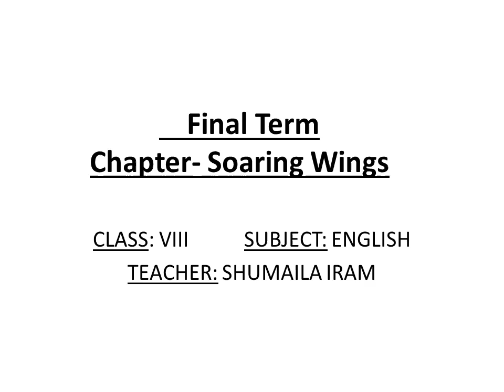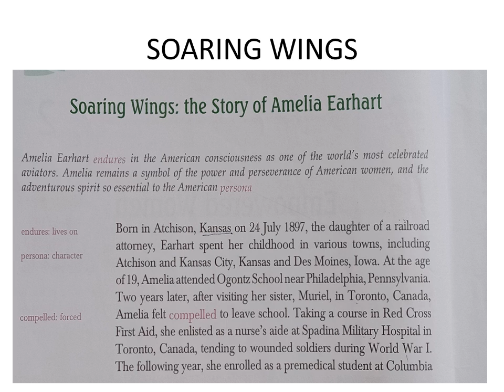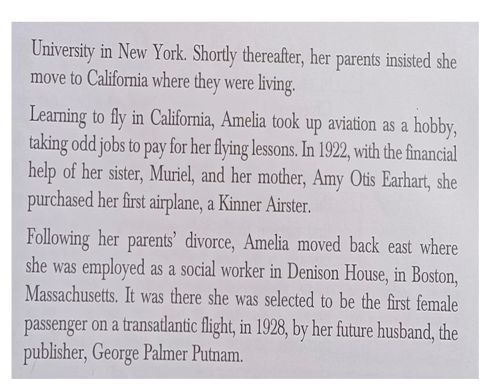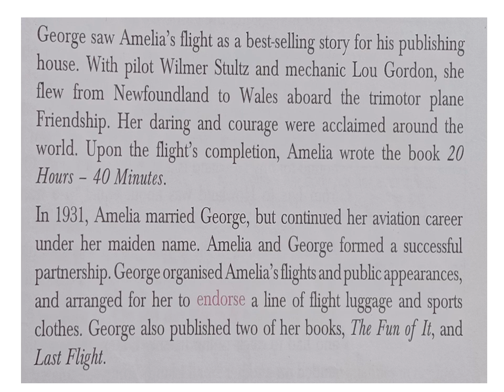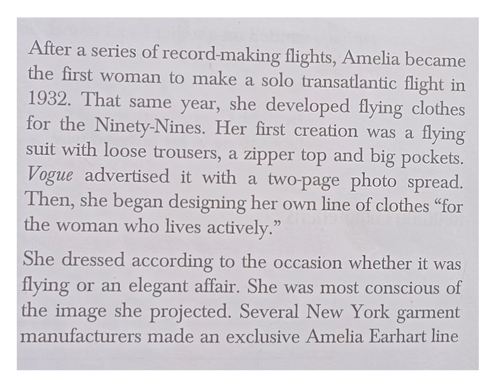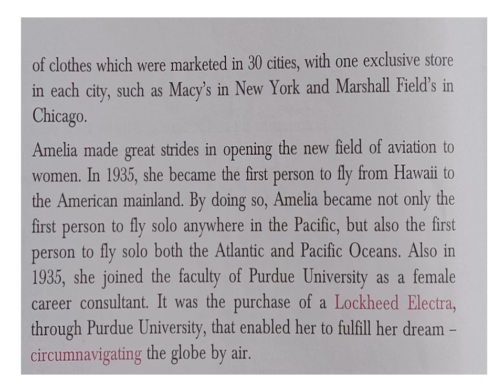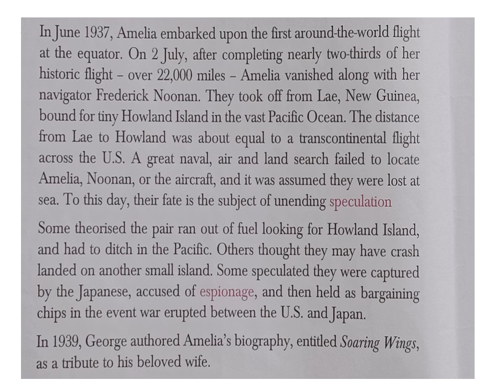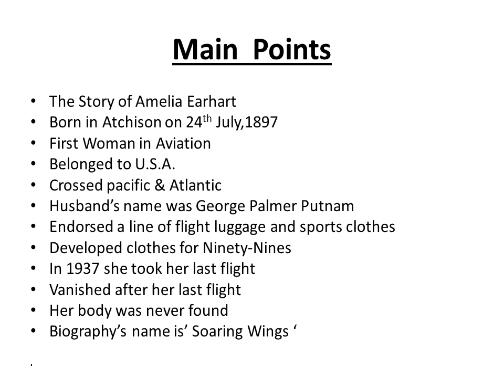Class 8 English Lesson 2